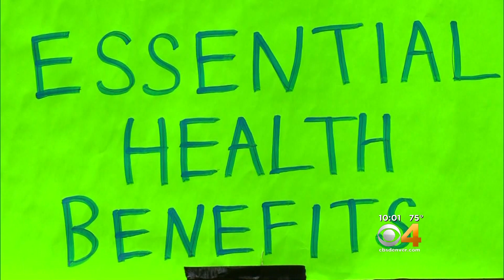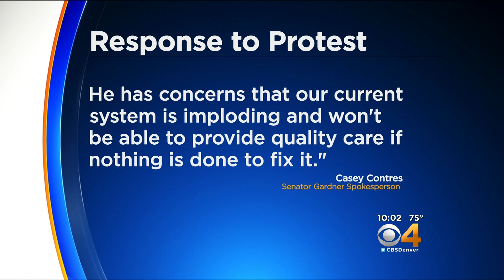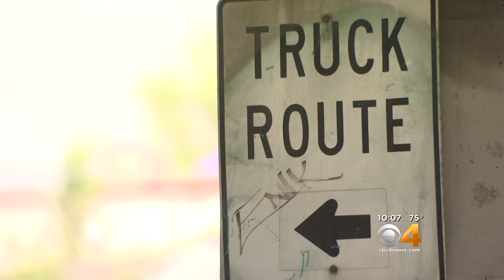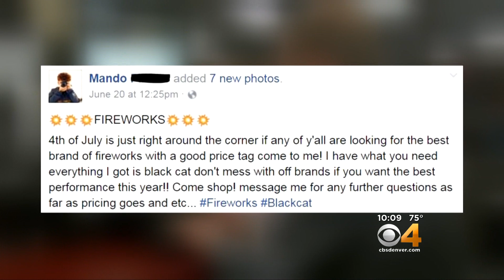KCNC TV 06272017 2200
KCNC's 06/27/17 broadcast of ADAPT's first day of occupation of Senator Cory Gardner's office,